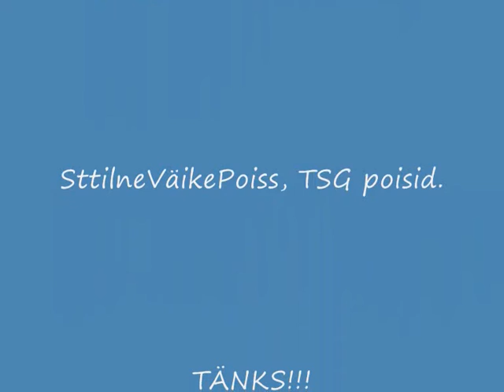Soulja boy-crank dat..Meie igapäevased tegevused.(Twix)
et siis see video käis twixi videovõistlusel, tuli karjuda karamell küpsis ja šokolaad.Igatahes, vb ei olegi kõige parem, aga nalja sai :))